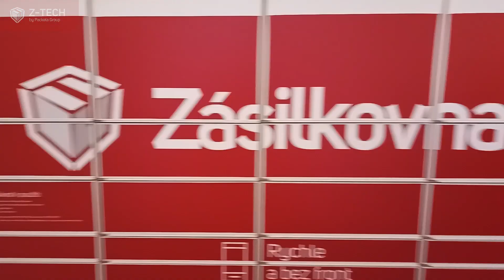Průlet prvním dnem Maker Faire Praha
První den Maker Faire Praha byl... intenzivní. Tohle video je točené asi patnáct minut před zavíračkou, protože předtím by nebyla šance mezi davy lidí s kamerou pořádně projít. Na našem stánku v hale č. 40 byla dneska spousta lidí, spousta zájemců o naše studio a o robotické depo. Pokud jste dneska nebyli, doražte - ještě máte příležitost zítra (v nedělí 18. září 2022) od 10 do 16 hodin.